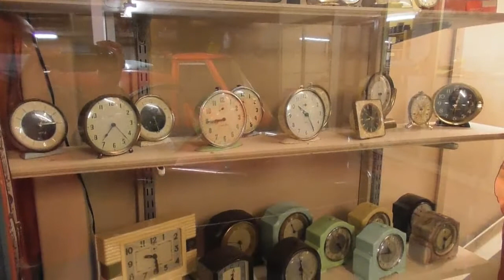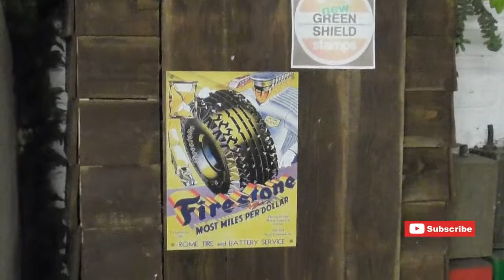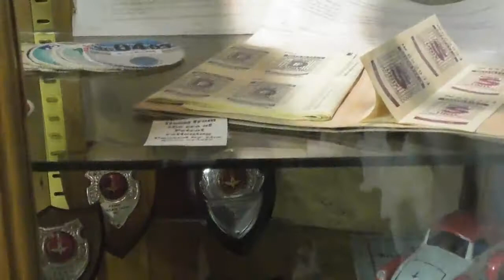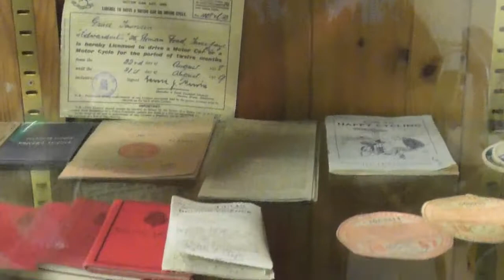Bubble Car Museum Part-2(குமிழி கார் அருங்காட்சியகம் பகுதி2)